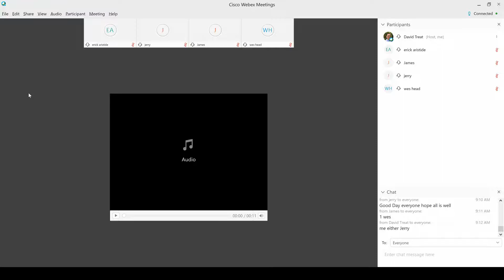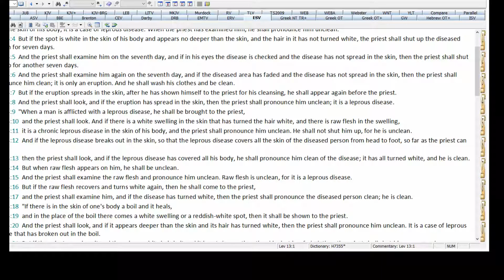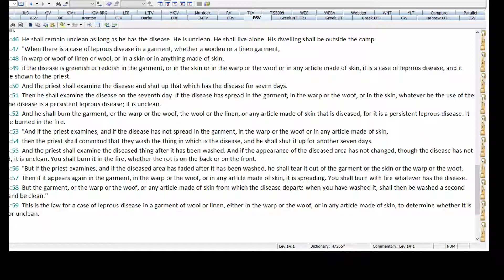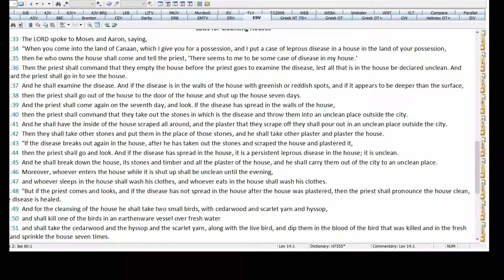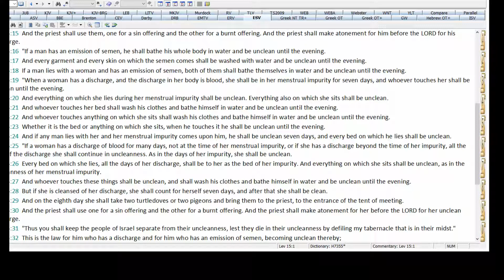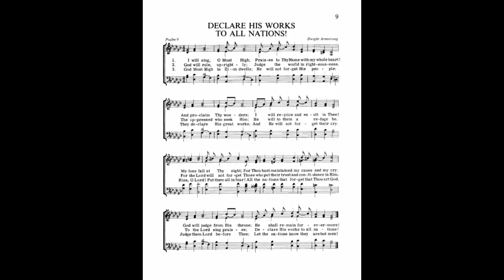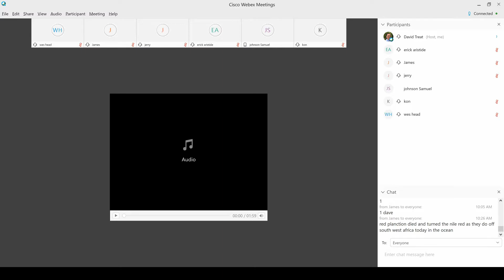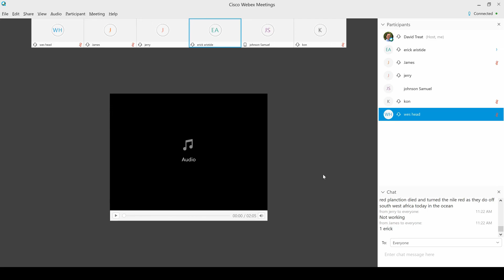Passover and the gods of Egypt